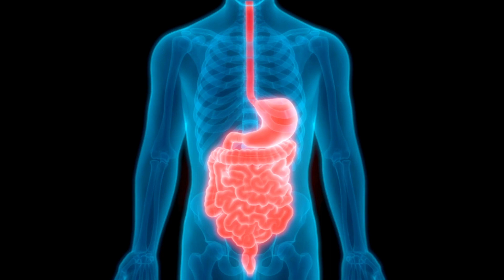Cancer that Affects the Digestive System | Dr Amit Maydeo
In this video, Padma Shri Dr. Amit Maydeo, Chairman - Institute of Gastrosciences at Sir H. N. Reliance Foundation Hospital, speaks about Cancer that Affects the digestive system.